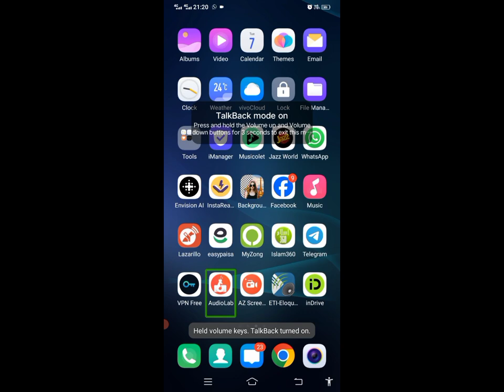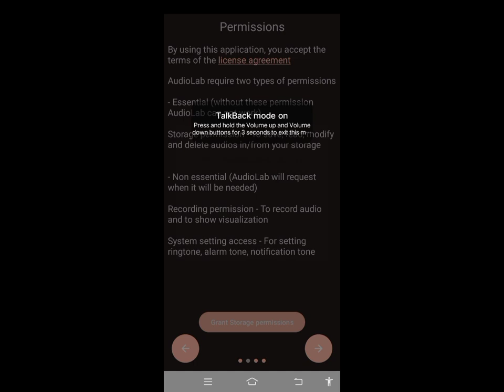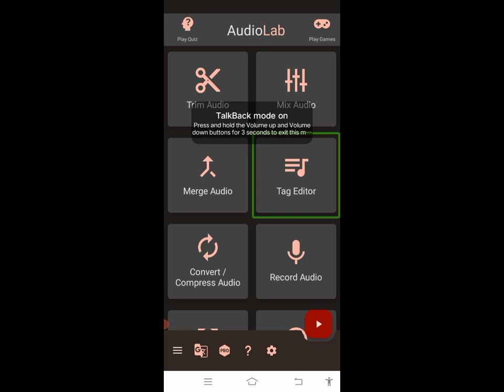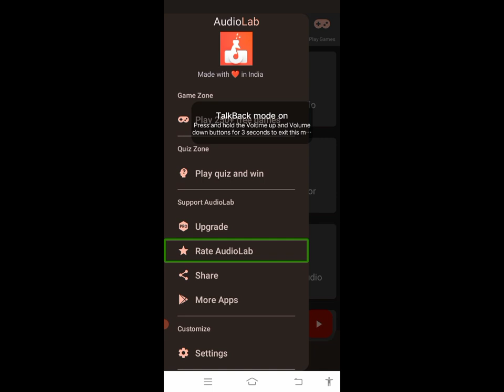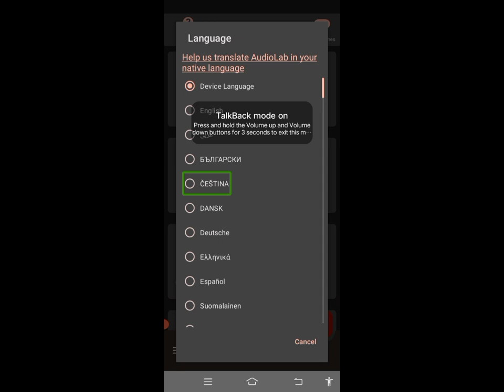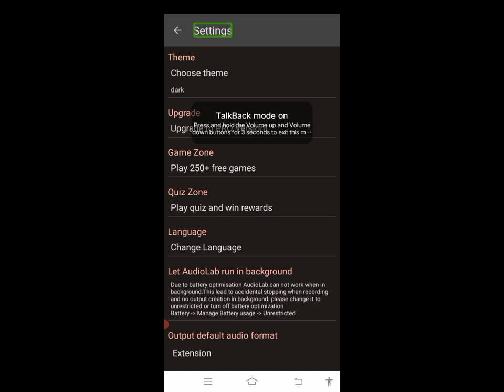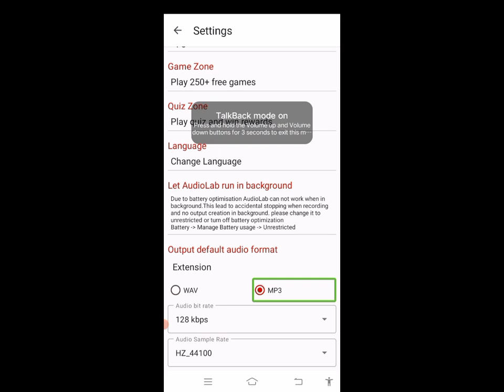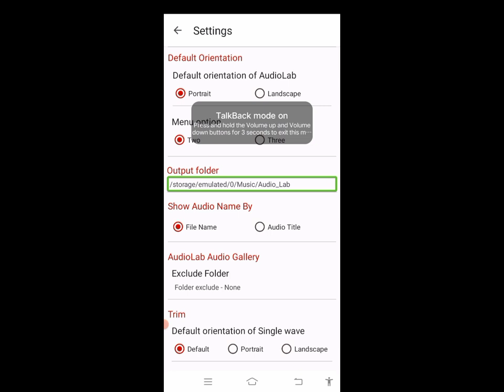AudioLab part 1 explore the main interface and customize Settings.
audioLab part 1 in this tutorial we will explore the main interface of AudioLab and learn how to customize it's settings. and also know about how to change theme or how to change language.
AudioLab main interface.
audioLab settings.
how to use audio lab with screen reader

AudioLab is the most powerful Audio Editor which includes all the audio editing features. It can be used to create best audio tracks, ringtone cutter, remixes, mashups, Voice Changer, tag editor and much more…